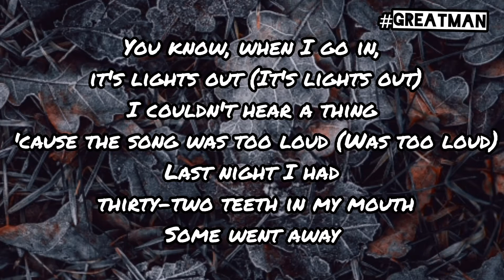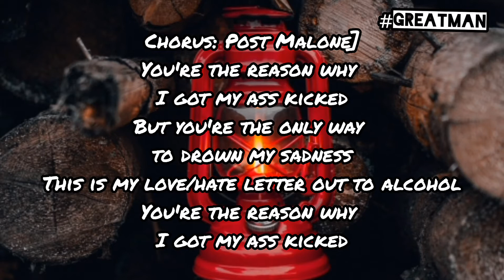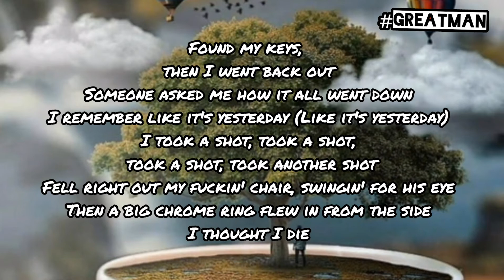Post Malone Love/Hate Letter To Alcohol lyrics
Love/Hate Letter To Alcohol top 2 in the twelve carat toothache album.